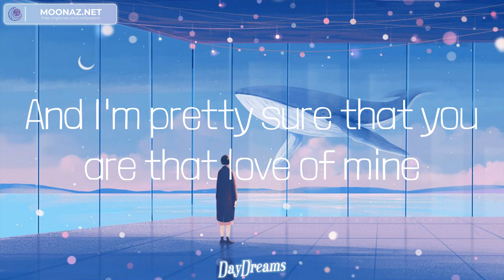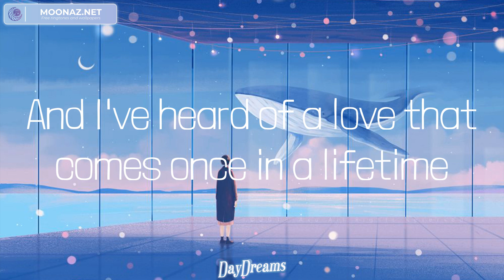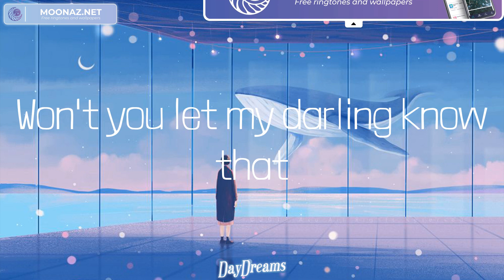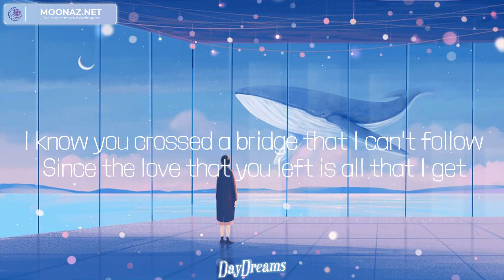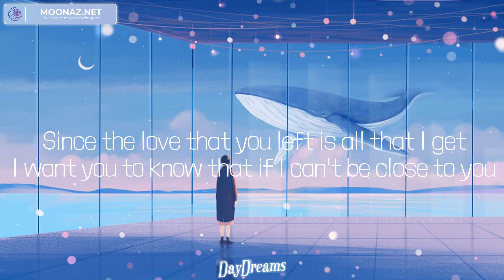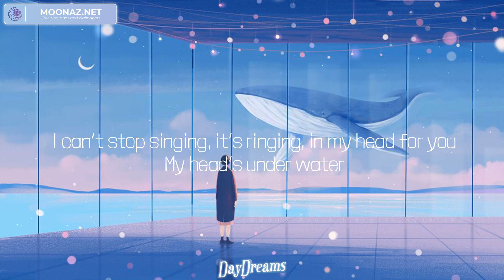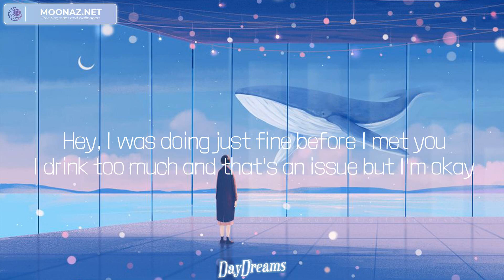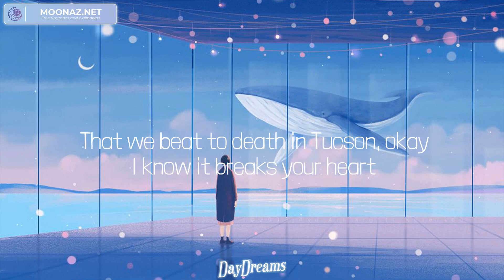Ruth B. - Dandelions (Lyrics) Mix| Justin Bieber,John Legend,The Chainsmokers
Lyrics:
Mine
Smile
Mine
Smile
Mine
Smile
Mine